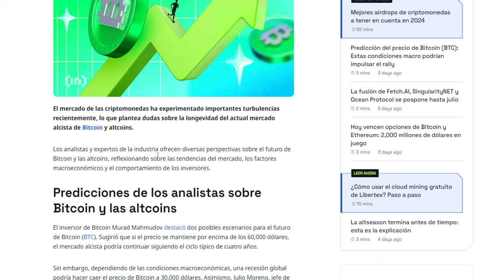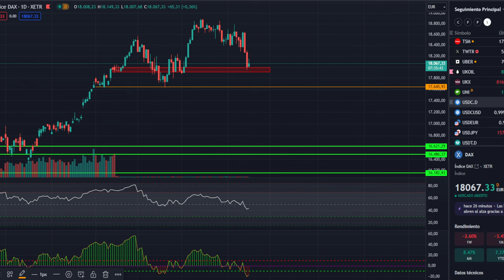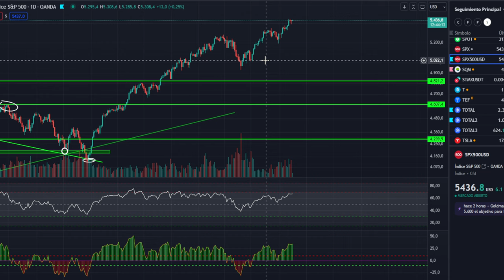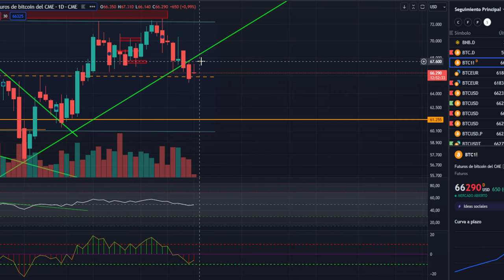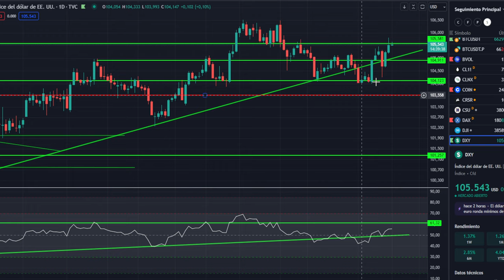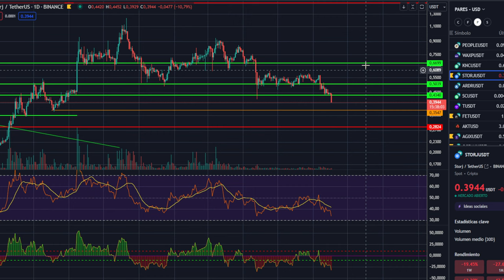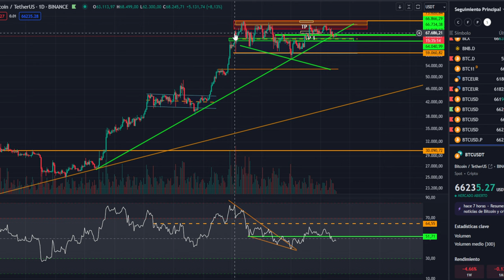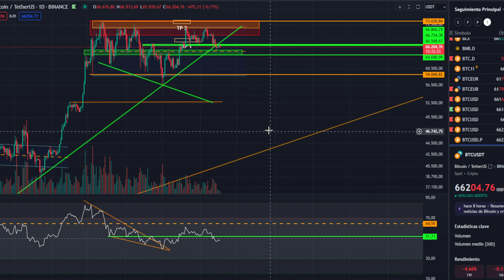💥💵 BITCOIN fin de rally alcista? 🤢El mercado pone a prueba tu EQUILIBRIO de cartera 💵💥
0:00:00 bitcoin FIN RALLY ALCISTA
0:0:44 Bitcoin RALLY
0:06:23 Bitcoin HOY EL MERCADO PRUEBA TU EQUILIBRIO DE CARTERA